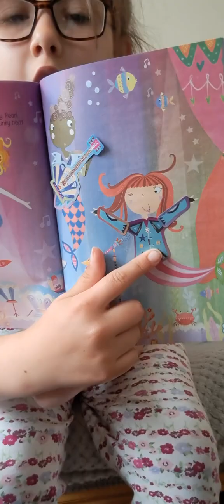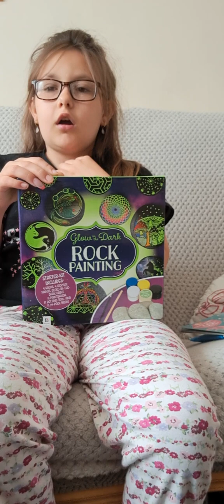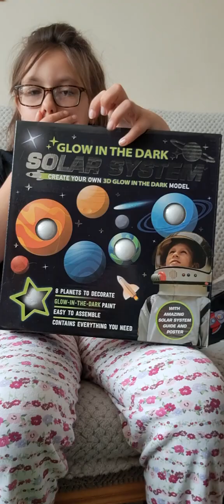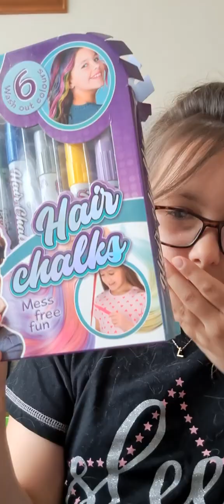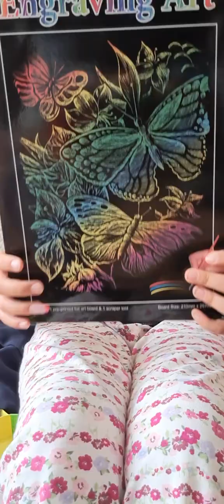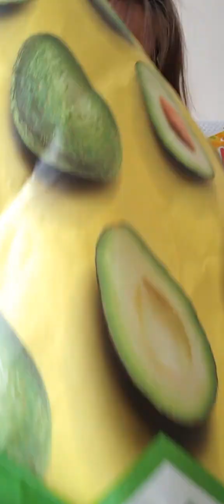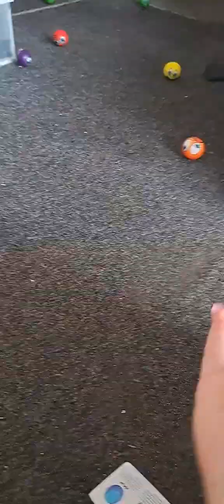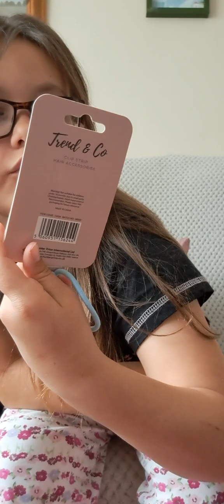SATURDAY 1ST JUNE 2024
2014

2015

2016

2017

2018

2019

2020

2021

2022

2023